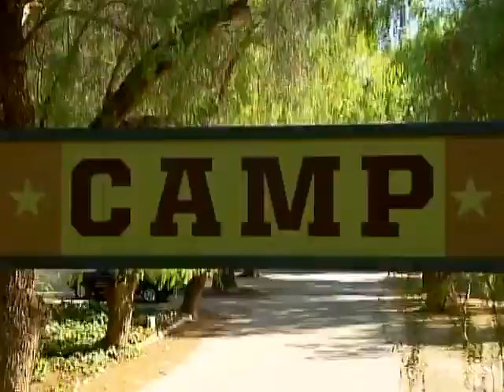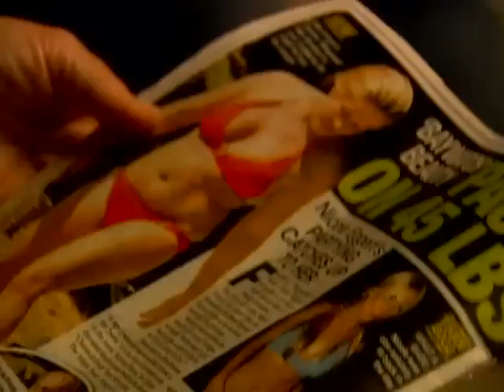Celebrity Fit Club Super Trailer 2010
Preview of things to come in Celebrity fit club Season 7! OOH RAH!